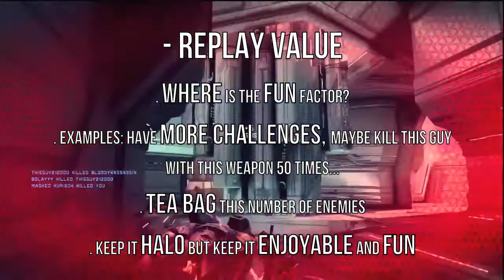Frank Rosati's Halo 5 Wishlist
This is my good friend Frank, this is his wishlist for Halo 5.